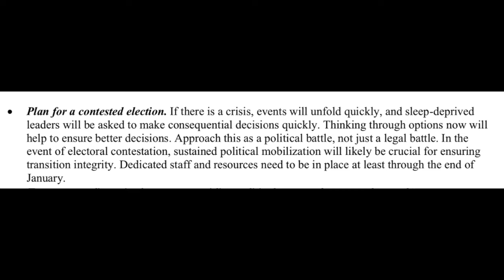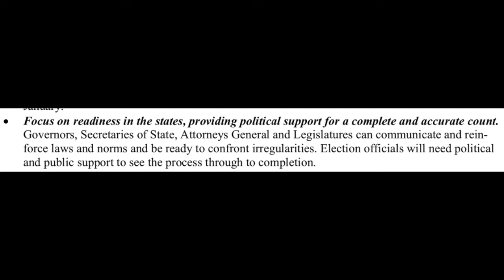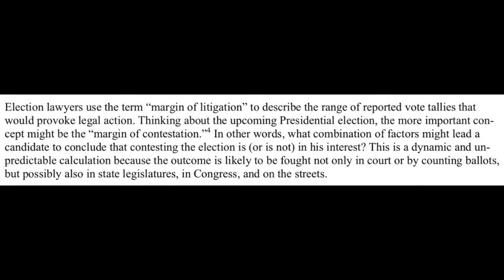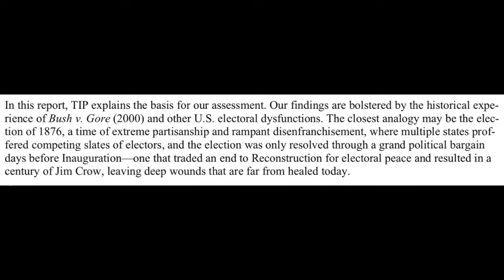Selection 2020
Today we share our thoughts and feelings of the day after the election day.

Previous What’s Left? Episodes